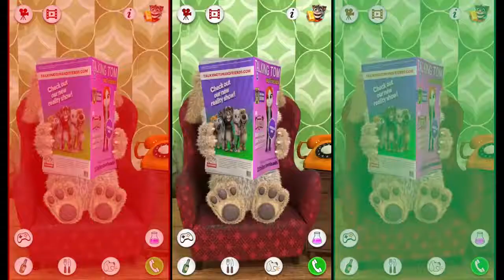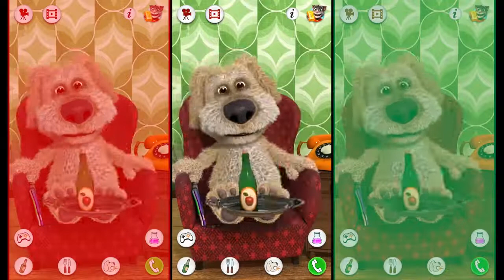Ailamalia Talking Tom and Friends Colors Reaction Compilation Cat and Dog Animals Funny Videos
ailamalia, acb cartoon tv, Fruit TV 1. Talking Tom Cat

2. Talking Angela

3. Talking Tom Cat 2

4-1. Talking Ginger

4-2. Talking Ginger 2

5. Talking Ben the Dog

Outfit7 is the entertainment company that created the Talking Tom and Friends franchise.